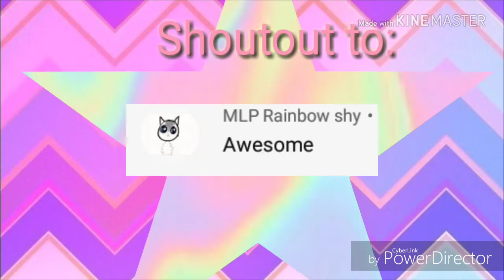Cat Puns | Behind The Scenes *Episode2* | Gacha Studioooo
Thanks For Meowing :'3